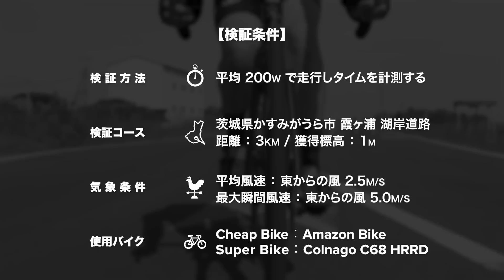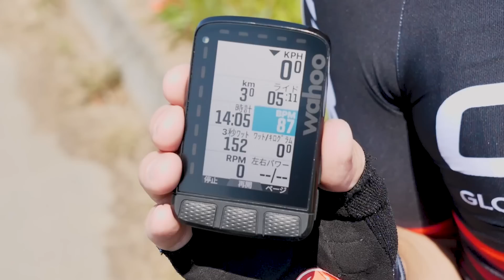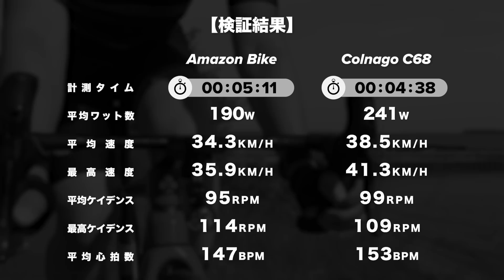あの企画ふたたび！今回は『同じワット数で踏んだらどう違うか？』を検証！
以前公開して好評だった『安い自転車 vs ハイエンドロードバイク』の第２弾！今回は、Amazonで購入したスチールバイクと、タクミのCOLNAGO C68を使って「200Wで走行した時の違い」を比較してみます。果たして結果はいかに！？ 早速見ていきましょう🆚🔥

00:00 オープニング
00:36 検証条件
00:44 Amazonバイクの検証スタート！
03:24 コルナゴ C68の検証スタート！
06:21 検証結果発表＆タクミの感想
07:40 エンディング

限定ウェアとガイドブックで、フランスのレースに備えよう！
GCN+でオリジナルのサイクリングドキュメンタリー＆海外ロードレースを楽しもう！

使用楽曲
Epidemic sound ES_Did It Again - oomiee, ES_Beep 4 - SFX Producer, ES_Beep 35 - SFX Producer, ES_Chopper Down - Truvio, ES_Extreme Racing - Paeta, ES_Record Dj Scratch 11 - SFX Producer, ES_Sonic Boom 4 - SFX Producer, ES_Weight Scale 2 - SFX Producer, ES_Work It - Ceen